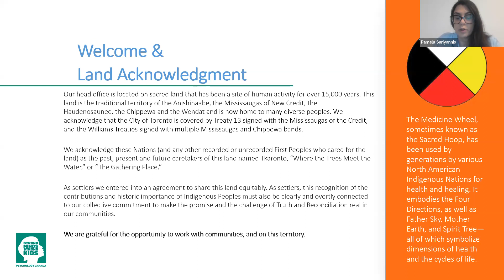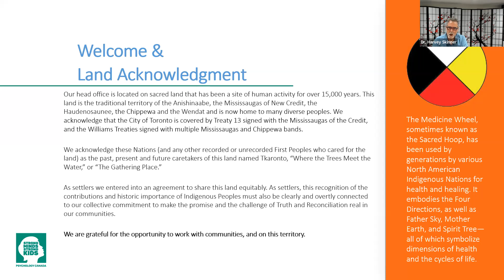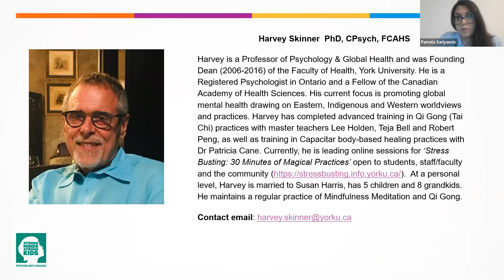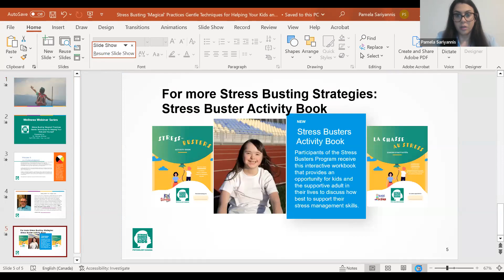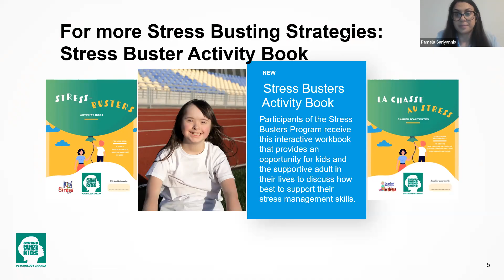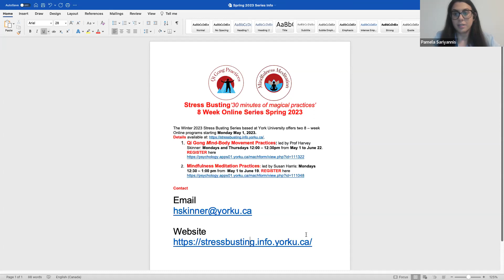Stress Busting ‘Magical’ Practices: Gentle Techniques for Helping Your Kids and Yourself